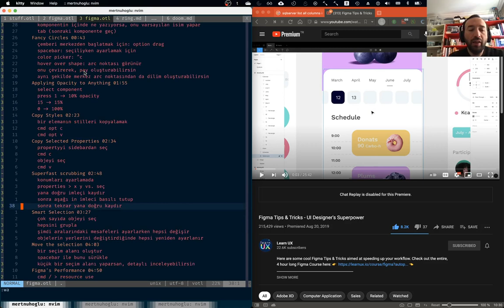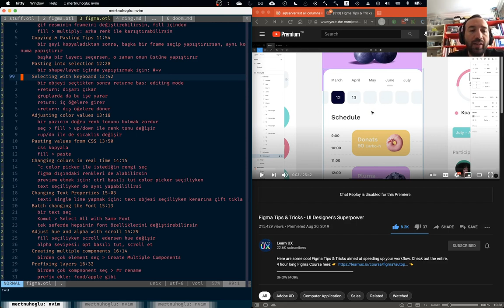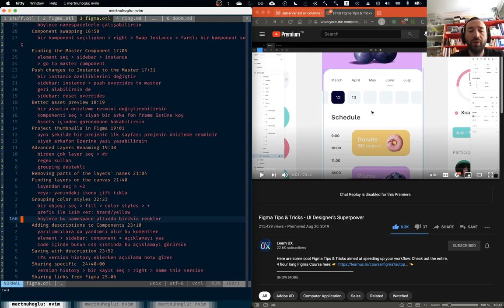figma01 50 ipucu uxlearn.io özeti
[Figma Tips & Tricks - UI Designer's Superpower - YouTube] videosunun özeti. Zaten çok hızlı bir video aslında, özete ihtiyacı yok. Fakat sesli ve Türkçe olarak hafızama iyice yerleştirmek için, bunu kaydettim.